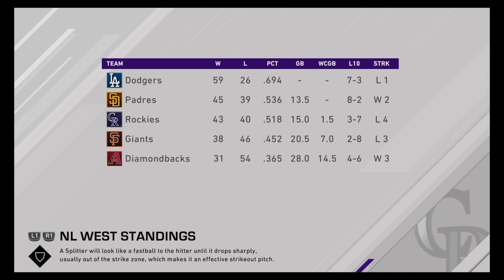MLB® The Show™ 20 MyCareer